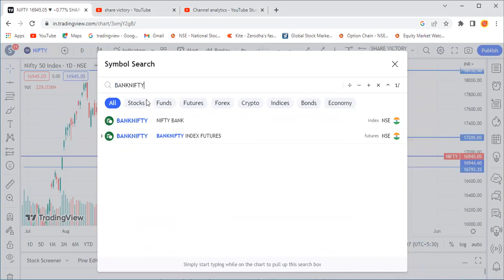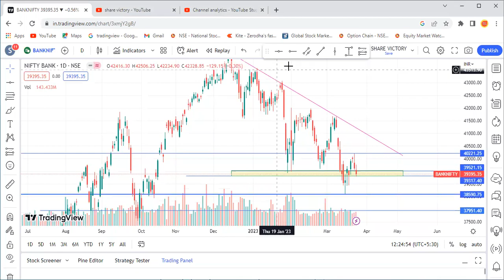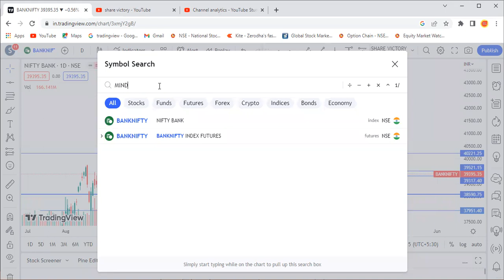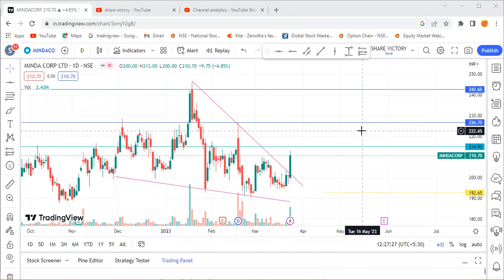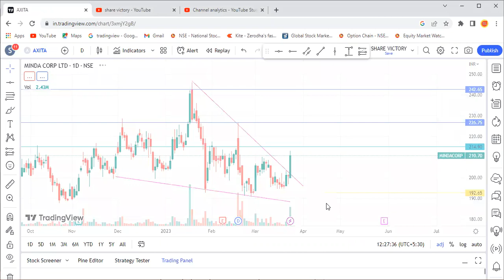Swing trading stocks|நீங்கள் எதிர்பார்க்கும் குறைவான விலையில் மேலே ஏற போகும் STOCKS|Breakout stocks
In this video explain about Investment ideas in tamil, stock selection for swing trading tamil, how to select swing trading stocks in tamil, best stocks for swing trading tamil, stock selection for long term investment tamil, long term stocks in tamil, investment strategy in tamil, how to select stocks for investment tamil, stocks to buy now, stocks to invest for long term, bluechip stocks in tamil, best stocks for long term, stocks for swing trading tamil, stock selection for short term tamil, stocks to invest in 2022, short term stocks to buy now,how to invest in stock market for beginners, portfolio design, portfolio stocks . share victory breakout trading strategy tamil and break out stocks for tomorrow tamil. How to find out break out stocks for swing trading tamil. Break out stocks for intraday trading. Stock selection for break out methods in tamil.

 In this share victory channel explain abaout Share market news in tamil, Share market in tamil, Share market analysis in tamil, Share market acadamy, Stock analysis in tamil, Stock market news in tamil, tamil nifty, tamil share, Tamil share market today, swing trading tamil, Swing trading stocks, price action trading tamil, short term stocks to buy now tamil,how to invest in nifty tamil, how to select multibagger stocks in tamil, how to select long term stocks in tamil, how to select stock for intraday. Intraday trading tamil, Intraday trading live.